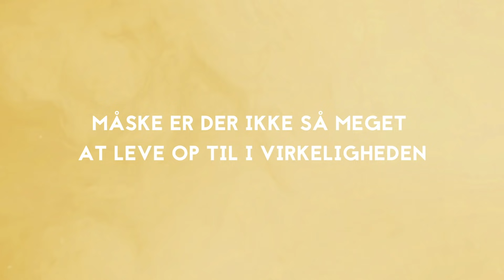Lord Siva & Andreas Jessen om DRUK